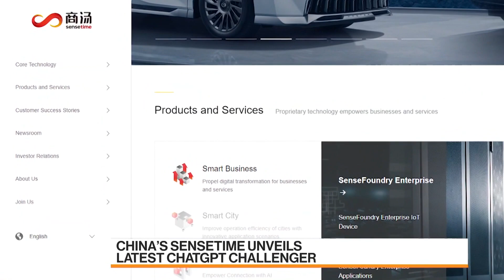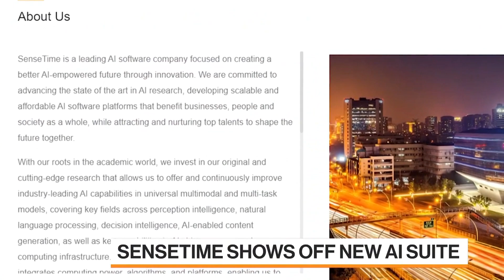China’s SenseTime Unveils Latest ChatGPT Challenger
SenseTime Group Inc., the Alibaba-backed company, is the latest Chinese challenger to ChatGPT, unveiling a suite of new AI services. Peter Elstrom reports on Bloomberg Television.